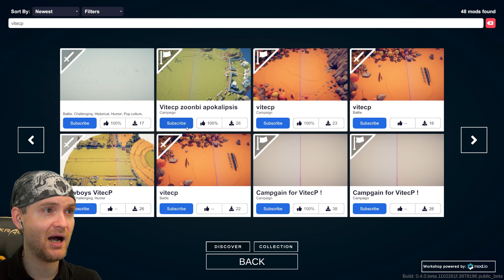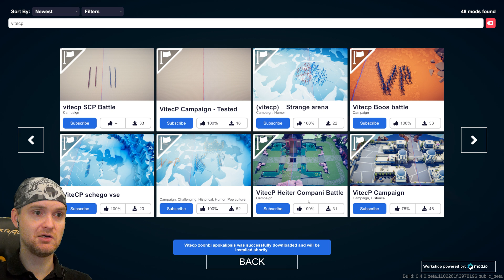ТРОЕ ИЗ ЛАРЦА ОДИНАКОВЫХ С ЛИЦА ► TABS |26| Totally Accurate Battle Simulator. ТАБС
Игра Totally Accurate Battle Simulator (TABS) обзор и прохождение на русском. Workshop update. ТАБС - Самый достоверный симулятор боевых действий.